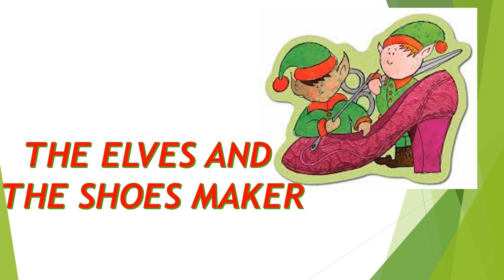THE ELVES AND THE SHOE MAKERS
Edit: by me
Script:
Once upon a time there lived a very poor shoemaker and his wife.

One night before he went to bed, the shoemaker cut out the last of his leather to work on the next day.

The next morning he was amazed to find a beautiful pair of shoes standing on his table!

In fact, the shoes were so beautiful that when someone came to try them on they paid twice as much as the shoemaker had asked for them!

With the money, the shoemaker bought enough leather to make two pairs of shoes. Before he went to bed he laid out the leather to work on the next day.

The next morning he was amazed to find two beautiful pairs of shoes standing on his table!

Soon the shoemaker became a very rich man. One night the shoemaker and his wife hid inside the shop to find out who they owed their riches to.

They were very surprised to see two small elves come into the shop and stitch the shoes together carefully. The poor little elves wore no clothes!

The shoemaker's wife made two little shirts, two tiny pairs of trousers and some socks, to thank the elves.

When the elves crept into the shop that night and saw the clothes, they were so overjoyed they danced and sang with delight!

The shoemaker and his wife never saw the elves again but they were forever grateful to them for showing them how to make beautiful shoes.